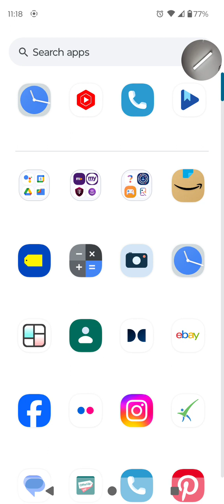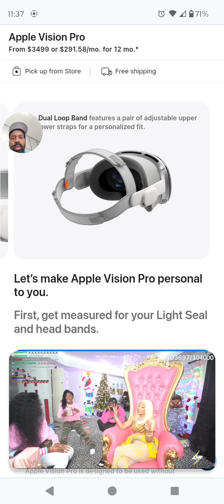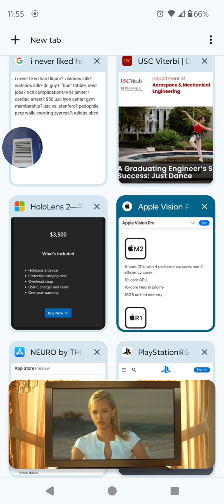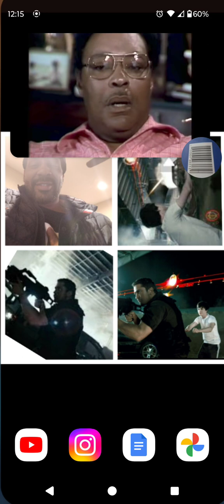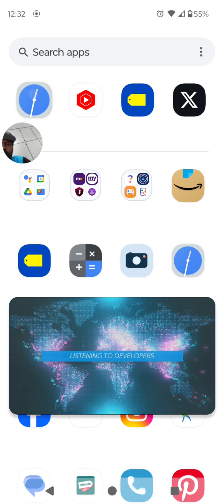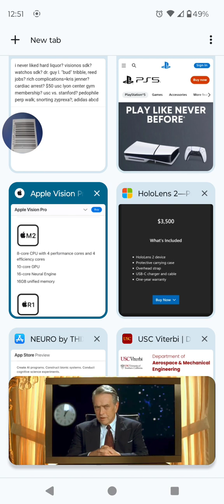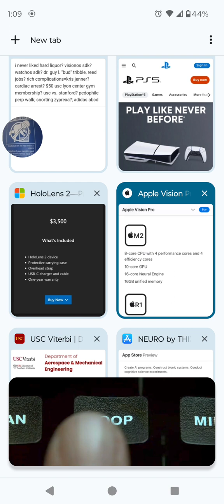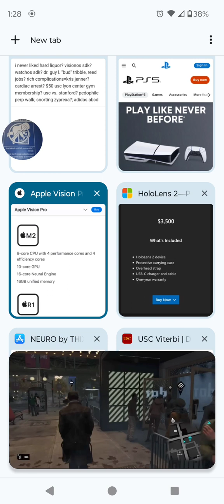(USA PATRIOT ACT) Act of 2001 ( Public Law 107–56 ). ( Pub. L. 107–173, §2, May 14, 2024, 116 Stat.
The "Dream Team" refers to the team of trial lawyers that represented Mr. Ahmaad Rashaad Yates aka "Yay Diddy" against all the vultures in his 2024 trial for video games.

On this week’s show, PandoDaily, or simply Pando, is an Apple Vision Pro; web publication offering technology news, analysis, and commentary, with a focus on Silicon Valley and startup companies.

Jeanine Richardson-James & Sarah Ruth Lacy (born December 29, 2005) an American technology journalist[1] and author interviewed colleague and L.A. City College ASO President, Jaden Ledkins.

Mr. Ledkins spoke about his ongoing battle with homelessness while attending college.  Jeanine also discussed her own personal experiences with this particular issue. Also, Jaden and Jeanine go in depth, regarding hardships that students are facing in these trying economic times.

Elyn R. Saks is associate dean and Orrin B. Evans Professor of Law, Psychology, and Psychiatry and the Behavioral Sciences at the University of Southern California Gould Law School, an expert in mental health law, and a MacArthur Foundation Fellowship winner.[1][2] Saks lives with schizophrenia and has written about her experience with the illness in her award-winning best-selling autobiography, The Center Cannot Hold, published by Hyperion Books in 2007.[3] She is also a cancer survivor.

The Sackler family is an American family who owned the pharmaceutical company Purdue Pharma and later founded Mundipharma.[1] Purdue Pharma, and some members of the family, have faced lawsuits regarding overprescription of addictive pharmaceutical drugs, including OxyContin. Purdue Pharma has been criticized for its role in the opioid epidemic in the United States.[2][3][4] They have been described as the "most evil family in America",[5][6][7][8] and "the worst drug dealers in history".[9][10]

The Sackler family has been profiled in various media, including the documentary Crime of the Century on HBO, the book Empire of Pain by Patrick Radden Keefe, the 2021 Hulu miniseries Dopesick, the 2022 Oscar-nominated documentary All the Beauty and the Bloodshed and the 2023 Netflix mini-series Painkiller.

- Dr. Elyn Saks usc schizophrenia j.d. & m.d. bitch ass

Purdue Pharma L.P., formerly the Purdue Frederick Company (1892–2019), was an American privately held pharmaceutical company founded by John Purdue Gray. It was sold to Arthur, Mortimer, and Raymond Sackler in 1952, and then owned principally by the Sackler family and their descendants.[1][2]

She paying Nasir bin Olu Dara Jones $5 billion fucking dollars  - dr. elyn saks usc schizophrenia j.d. & m.d. bitch ass

1.    Kris Jenner

The indictment further charges four counts of computer hacking, one count of extortion

4. Patsy?

"there is a mischievous sparkle in his eyes that suggests Jaden Ledkins "aka" Ledkins is no patsy"

a.  Contract killing (also known as murder-for-hire) is a form of murder or assassination in which one party hires another party to kill a targeted person or people.

b. It involves an agreement which includes some form of compensation, monetary or otherwise. It is an illegal agreement.

A JAG lawyer, or Judge Advocate General's Corps officer, is a military law officer who provides legal advice and counsel. JAG lawyers are responsible for a variety of legal matters, including:

About Us

Boies Schiller Flexner is a firm of internationally recognized trial lawyers, crisis managers, and strategic advisers known for our creative, aggressive, and efficient pursuit of successful outcomes for our clients.

United States of America v. Yay diddy , 253 F.3d 34 (D.C. Cir. 2001), was a landmark American antitrust law case at the United States Court of Appeals for the District of Columbia Circuit.

7. Rich Paul (born December 16, 1981) is an American sports agent and founder of Klutch Sports Group. His most notable client is American basketball player LeBron James with whom he is also a long-time friend.

10. Music Attorney Donald Passman on AI, Streaming’s Future, Catalog Sales and the State of the Industry

11. John W. Spiegel is a partner in the Los Angeles office of Munger, Tolles & Olson.

12. DreamWorks Pictures was originally founded on October 12, 1994, by David Geffen?🎮🕹️🎮🎮🕹️🕹️🎮🕹️🎮

13. Michael Steven Ovitz (born December 14, 1946) is an American businessman, investor, and philanthropist. He was a talent agent who co-founded Creative Artists Agency (CAA) in 1975 and served as its chairman until 1995.

14. Irving Azoff (/ˈeɪzɒf/; born December 12, 1947) is an American entertainment executive .

15. Casey Wasserman (born Casey Myers; 1974) is an entertainment executive and sports agent executive

16. Leon Rose (born 1961)[1] is an American basketball executive, attorney and sports agent.